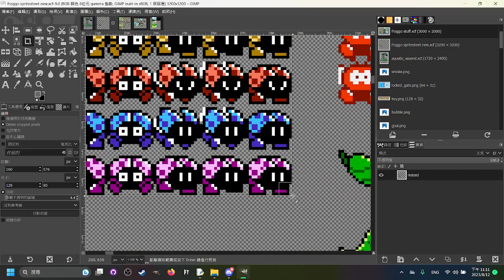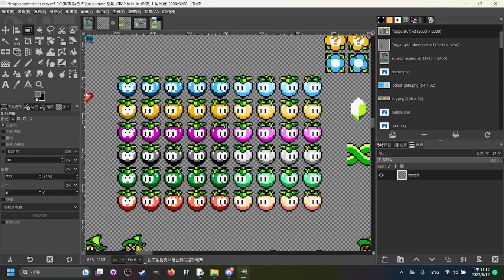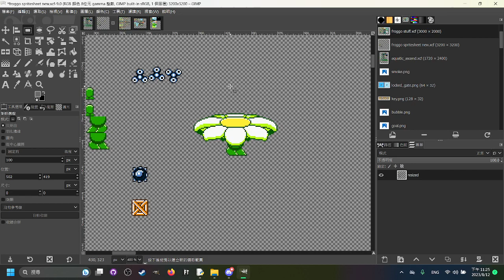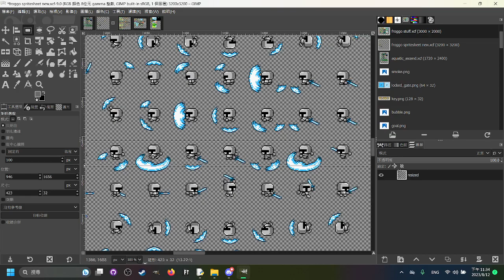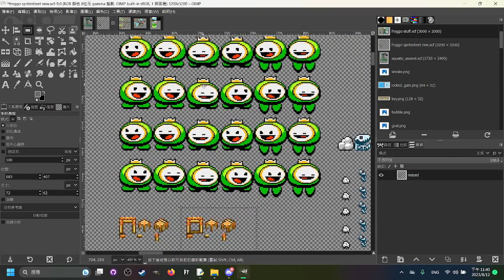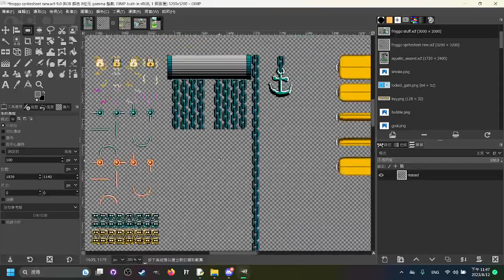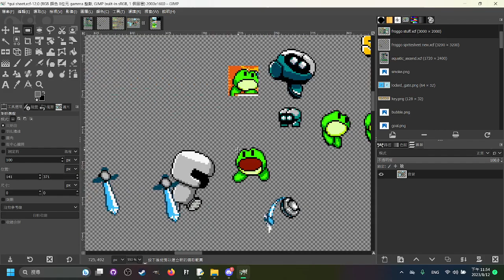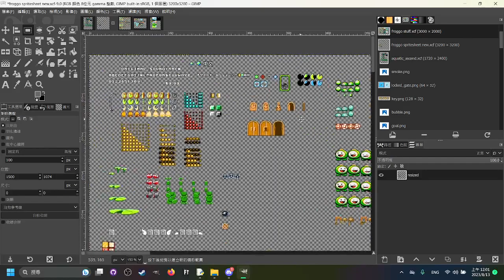Spritesheet Tour: Froggo Swing 'n Grapple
In this video I look at the various sprites within Froggo Swing 'n Grapple and talk about some of the histories behind making them. I forgot to say this in the video but It shows a lot of the more secret stuff in the game so it's best to watch this after you beat the game or completed it.

I decided it would be cool to "tour" around the spritesheets of my games and talk about the history of the development